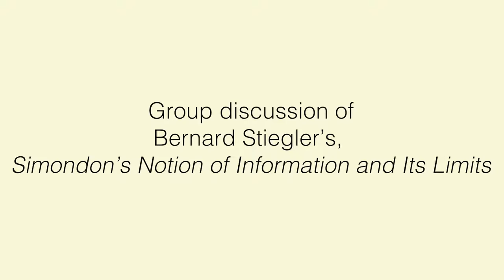Discussion of Bernard Stiegler's "Simondon’s Notion of Information and Its Limits"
Following our first (e-)keynote from Bernard Stiegler, we had a collaborative discussion responding to the issues raised.

Chaired and led by Conor Heaney & Iain MacKenzie.

Culture & Technics: The Politics of Simondon’s Du Mode
Centre for Critical Thought,
Department of Politics & IR,
University of Kent, Canterbury
13th-15th September 2018

Filmed and edited by Ben Cook (Anti-Type Films & The 12.01 Project).